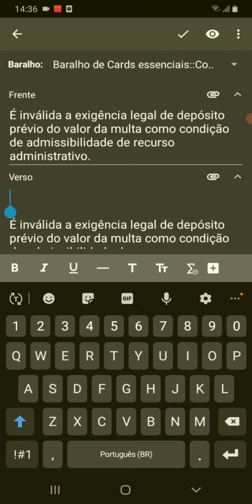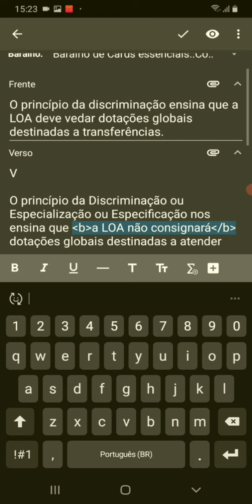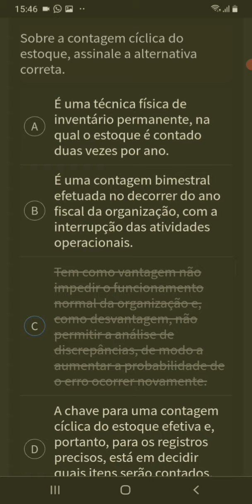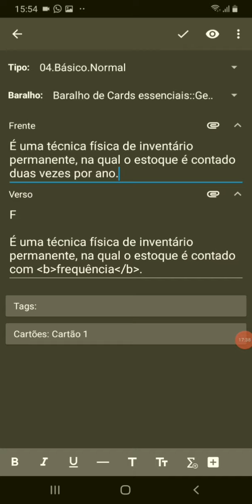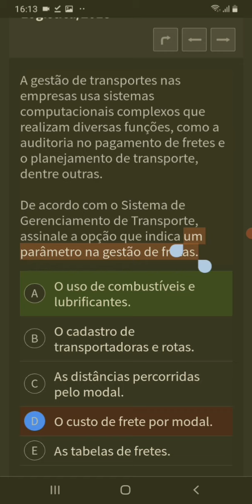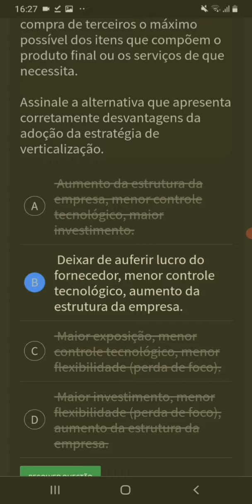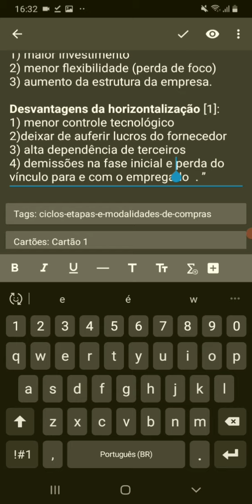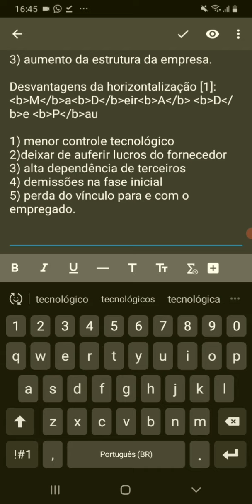Estude comigo por meia hora | Rotina de estudos